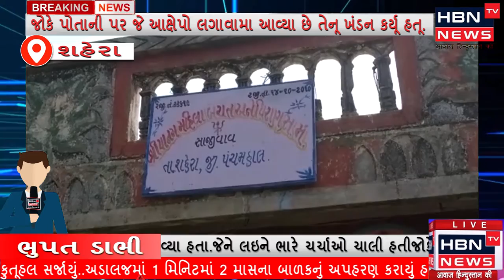શહેરા તાલૂકા વિકાસ અધિકારીના સમર્થનમાં પાનમ મહિલા સંગઠન આવ્યુ.